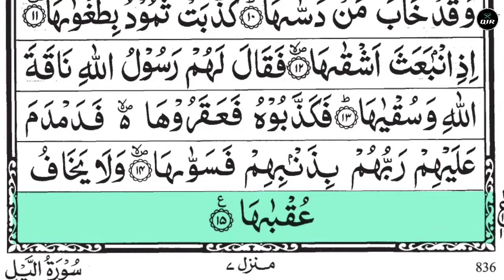Surah Ash Shams | 091 Surah | Beautiful Recitation | By Nasser Al Qatami | القرآن | سورة الشمس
Surah Ash Shams | 091 Surah | Beautiful Recitation | By Nasser Al Qatami | Arabic Tilawat | With Arabic text Highlighted HD | القرآن | سورة الشمس